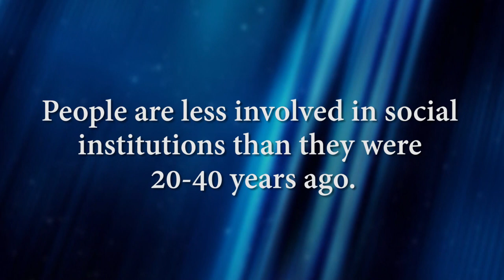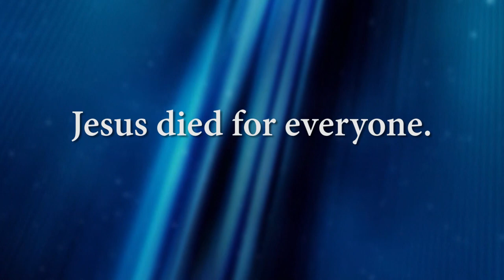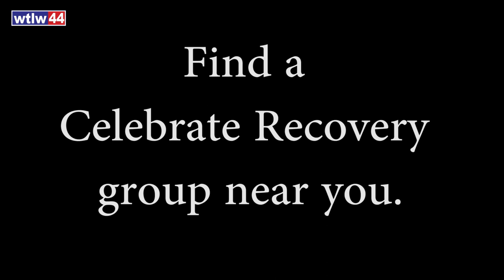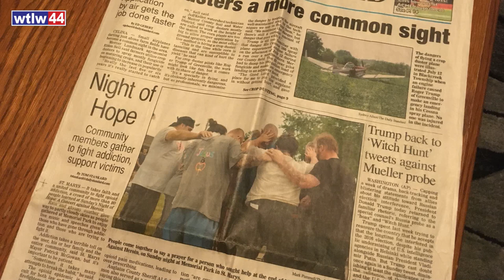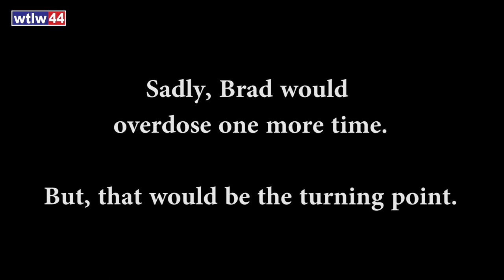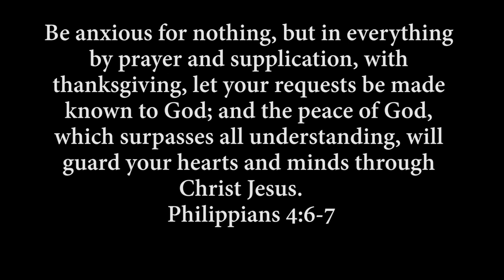The Opioid Crisis: What is a Christian to Do?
"Many proposed solutions to the opioid crisis are at the micro-level, such as individual counseling, group counseling, and self-help programs. While these are important, it is essential to consider what macroscopic social forces contribute to this terrible crisis. For instance, over-prescribing opioids is clearly a factor in the epidemic. In this essay, we argue that widespread disengagement from participation in social institutions by groups particularly hard hit by opioid above is playing a role in the current situation"

This is an excerpt from an essay authored by Professors Keith Durkin (Ohio Northern University) and Daniel Phillips III (Campbellsville University.)

In this special interivew, TV-44 's Jennifer Beck sits down with Keith Durkin to discuss the current opioid epidemic, considering how faith based organizations can have an impact on prevention and recovery.

Also in this program:  the 10 year local anniversary of Celebrate Recovery & the success story of a former addict who overdosed three times before turning his life over to Christ, and finding freedom from addiction.